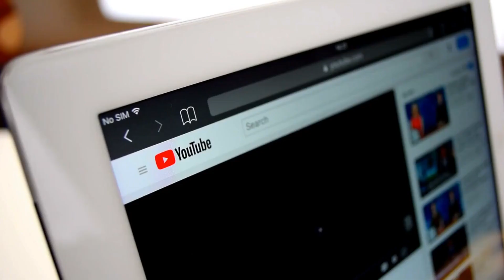10 Most Dangerous Insects to You Should Avoid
Insects are some of the most common creatures on the planet, and while most of them are harmless, there are a few that can be very dangerous. In this video, we'll take a look at 10 of the most dangerous insects in the world, and tell you why you should avoid them.

From the bullet ant, whose sting is said to be as painful as being shot, to the mosquito, which transmits diseases that kill millions of people each year, these insects are not to be trifled with.

If you're ever in doubt about whether or not an insect is dangerous, it's best to err on the side of caution and avoid it. But if you do find yourself in a situation where you encounter one of these dangerous insects, be sure to follow the tips in this video to stay safe.